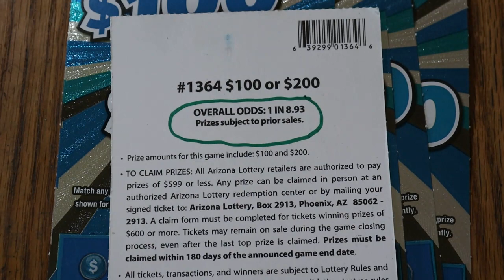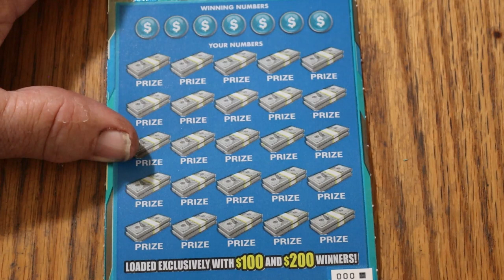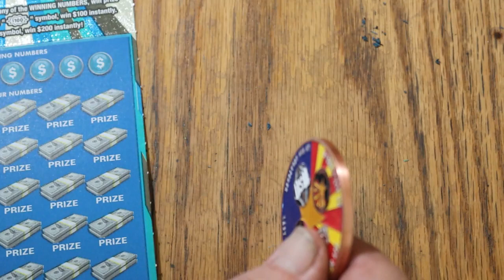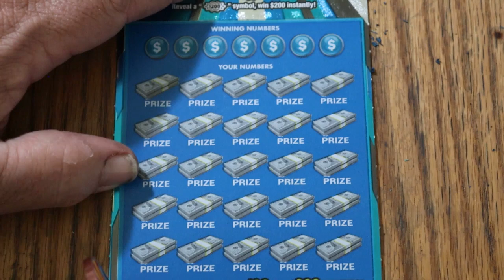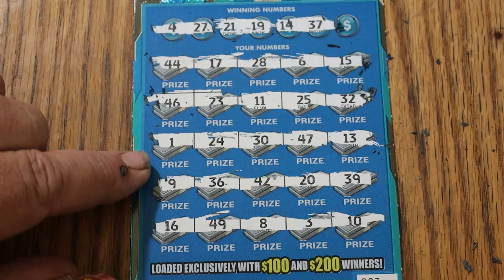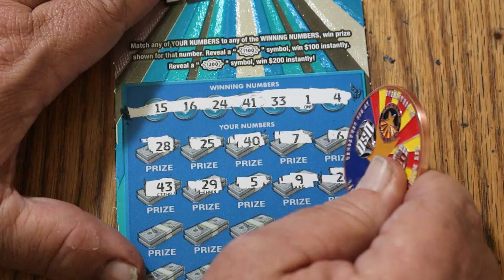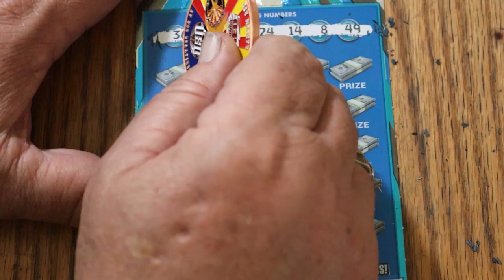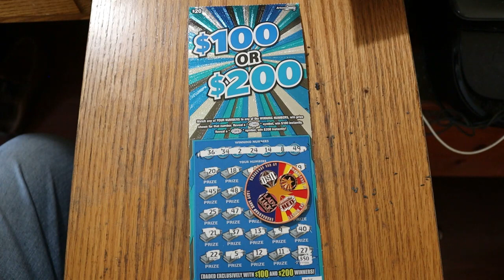NEW $10 SCRATCHER!!💥SMDH!😨💥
Kenny Rogers song The Gambler comes to mind after this session.